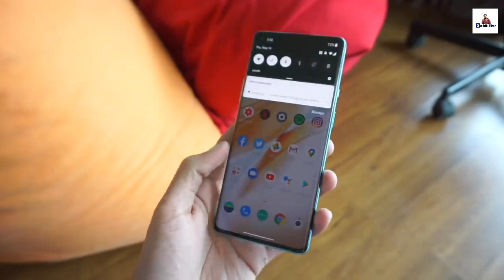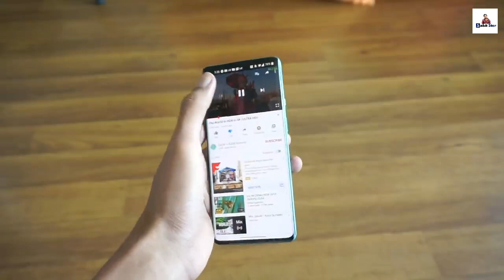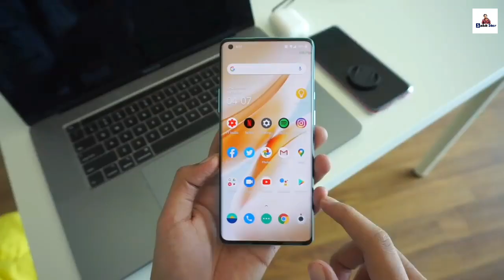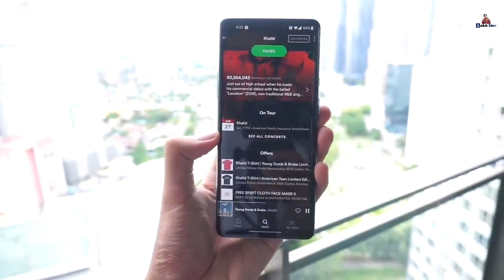Oneplus সবচেয়ে সস্তাই 5G ! OnePlus Nord N10 BANGLA REVIEW ! PRICE ! LAUNCH DATE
On this video we talk about oneplus n10 5g , which is going to cheapest 5g smartphone.

Oneplus n10 Bangla review -
Oneplus n10 5g bangladesh price -
Oneplus nord n10 review bangla -
Oneplus nord n10 india price -
Oneplus nord n10 bangla -